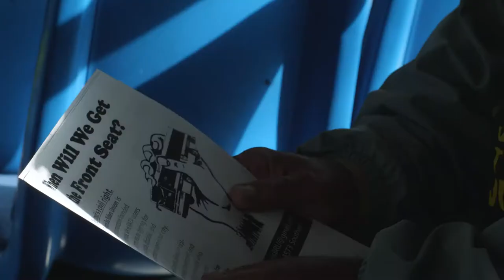Honoring Bus Riders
The Memphis Bus Riders Union (MBRU) evolved in 2012 from a transportation task force formed by long-time activist Georgia “Mother” King shortly after the 2011 Occupy Memphis protests. It is a grassroots organization comprised of those who depend on city buses and their supporters who stand together to advocate for social and economic justice in public transportation. They survey bus riders for their opinions, give input to key decision makers, and participate in marches and monthly membership meetings.
Charles is the outreach coordinator for MBRU. He is a retired veteran who volunteers twice a week as a patient escort at a hospital. As Charles travels by bus to and from his regular shifts at the hospital, he talks with other bus riders, hands out flyers, and invites them to the next MBRU meeting. Charles sees value in every person. He believes that by participating in MBRU people will find dignity through representing themselves, support from other members, and honor in public transit. Charles’s work with MBRU is his way of giving back, his expression of gratitude for everything that he is.
Justin serves as secretary and lead organizer for MBRU. He recently graduated from Rhodes College and was awarded the 2017 Vanderhaar Student Peace Award from Christian Brothers University for his peace and justice work in the community. Justin explains how difficult it often is for those who have cars to understand how important buses are for those who do not and how the cancellation of or delay on a route can lead to being unable to get to a grocery, doctor, class or job. He shares MBRU’s recent success in restoring a route to a neighborhood that had been cut off from the resources of the city. MBRU continues to work to create a public transportation system that is accessible, bilingual, affordable, fair, punctual, clean, and safe. Like Charles, Justin believes in working to uplift bus riders and to recognize the value of their expertise and experience.
We accompany Charles and Justin on a couple of canvassing bus rides for their “When will we get the front seat?” campaign and at the march held for the last three decades on MLK day. In the march, they join other MBRU members and grassroots activists, clergy and elders, black Greek-letter organization brothers and sisters, and everyday people to process through the city to the site of the assassination of  Dr. King. We are grateful for the work these two men are doing for their generations, loving others by honoring them, treating them with dignity and respect, and making sure our public transit systems do the same.